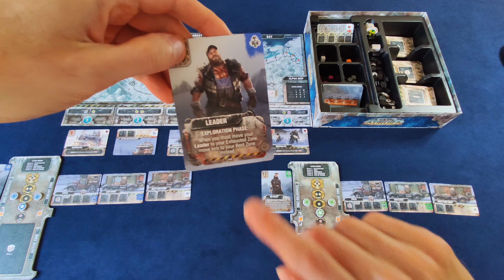Last Aurora (2020) - Pražaidimas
Kaip žaisti "Last Aurora"?

Skirtukai:
0:00 Pradžia
0:06 Pasiruošimas
2:40 Žaidimo tikslas
4:57 Pirmas raundas
24:22 Antras raundas
32:25 Trečias raundas
39:31 Apibendrinimas